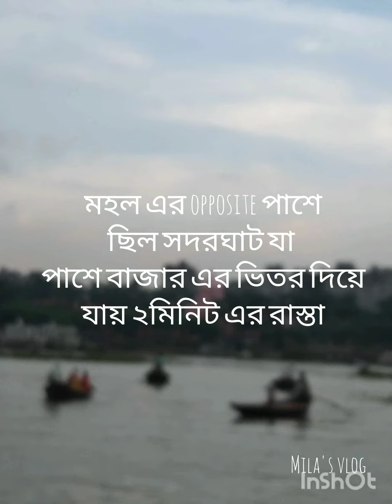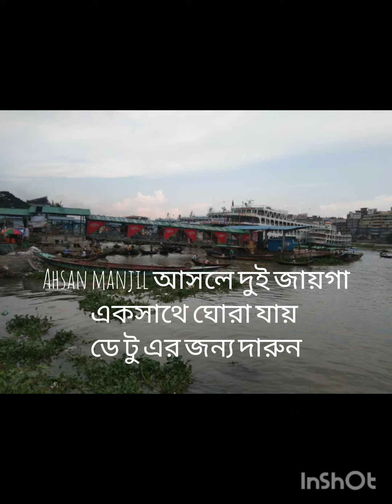Ahsan manjil day tour